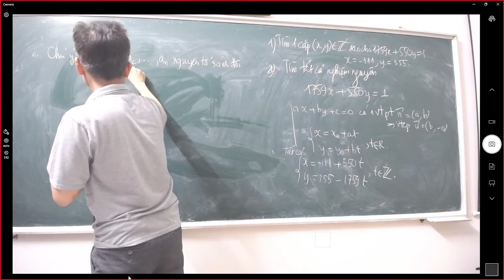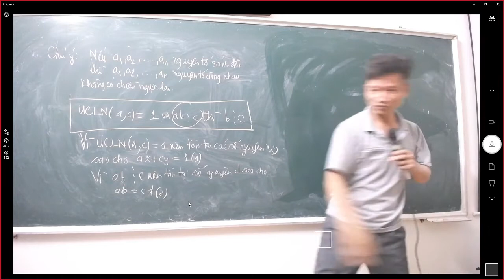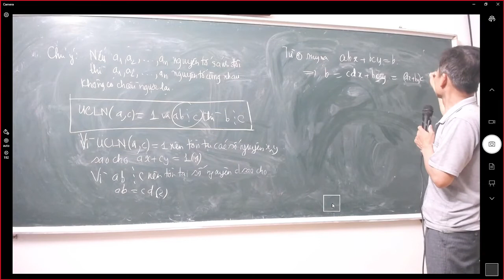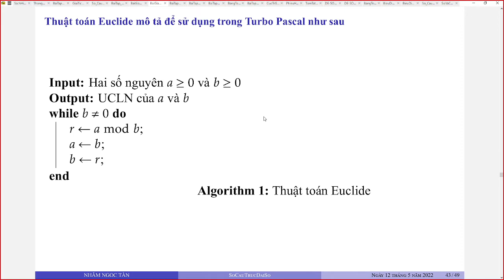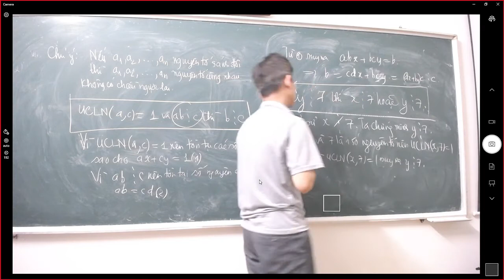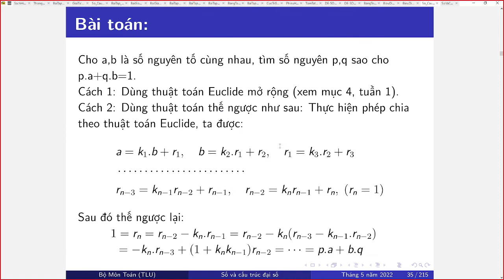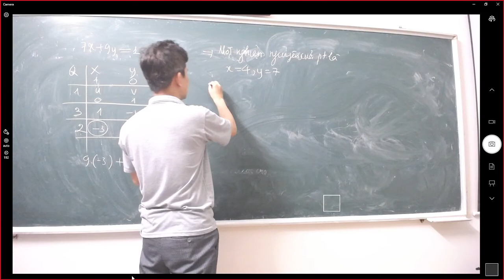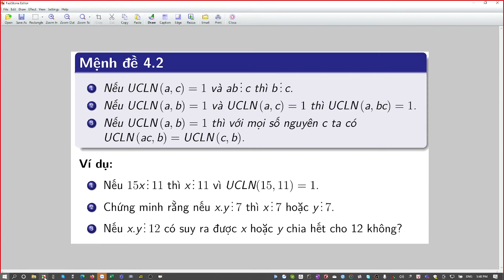IV. Các số nguyên tố cùng nhau - Lý thuyết